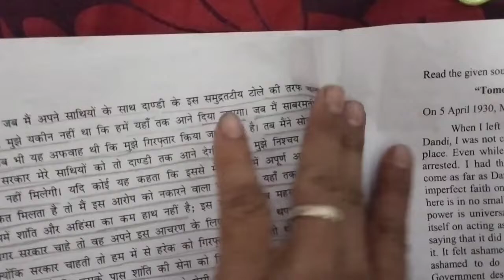cbse class 12 pre board question paper history 2021-22 12#cbse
cbse class 12 pre board question paper history 2021-22
morning shift